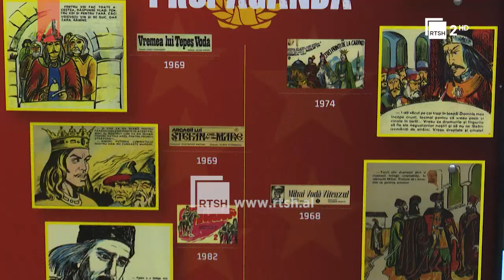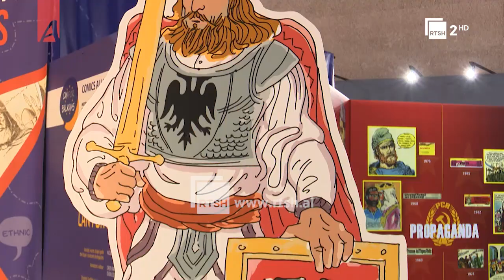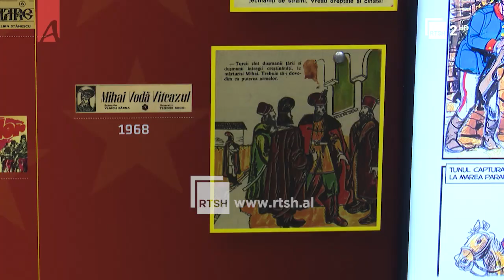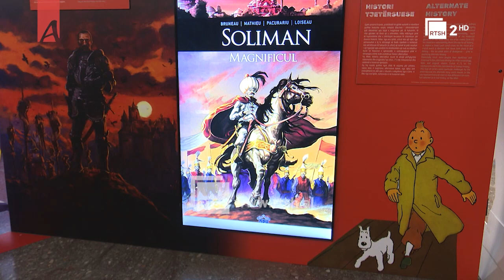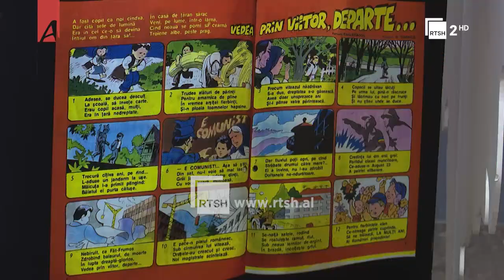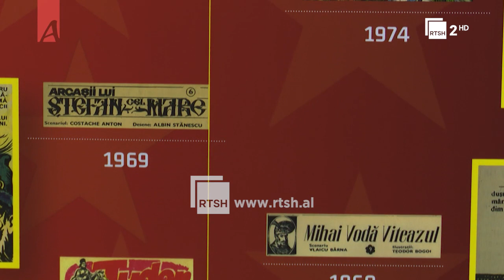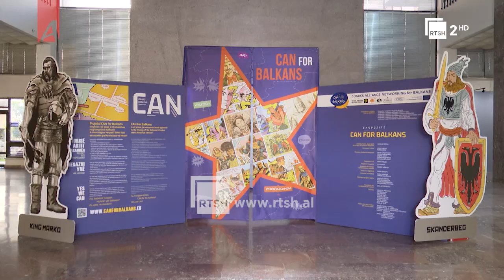Novela Grafike në vëmendjem e artistëve të Ballkanit. | “Art dhe Art” në RTSH